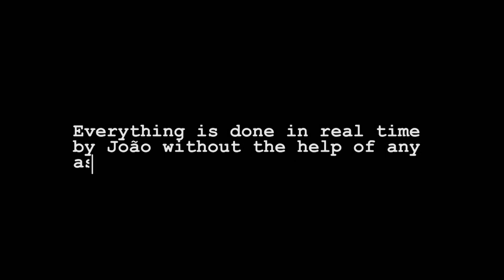The Watch by Joao Miranda Performance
A performance of The Watch by Joao Miranda.